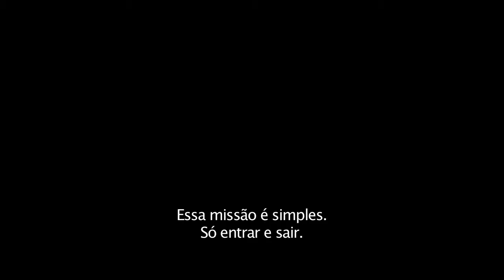Valerian e a Cidade dos Mil Planetas (2017) | Trailer Legendado HD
(Valerian and the City of a Thousand Planets)

No século 28, Valerian (Dane DeHaan) e Laureline (Cara Delevingne) formam uma dupla de agentes intergalácticos encarregada de manter a ordem em todos os territórios humanos. Sob a ordem do Ministro da Defesa, os dois embarcam juntos em uma missão para a surpreendente cidade de Alpha – uma metrópole em constante expansão, onde espécies de todo o universo dirigem-se para compartilhar conhecimento, inteligência e cultura um com os outros.
Há um mistério no centro da cidade, uma força escura que ameaça a existência pacífica da Cidade dos Mil Planetas. Valerian e Laureline devem correr para identificar a ameaça e proteger não somente Alpha, mas o futuro de todo o universo.